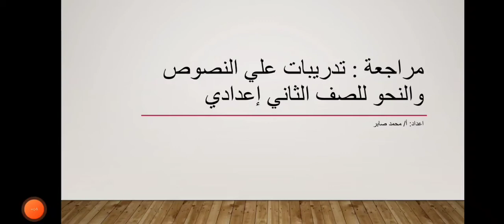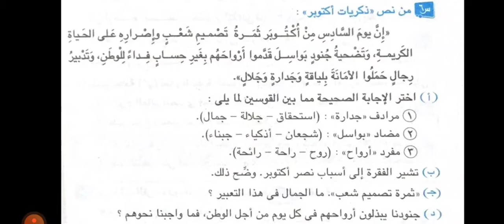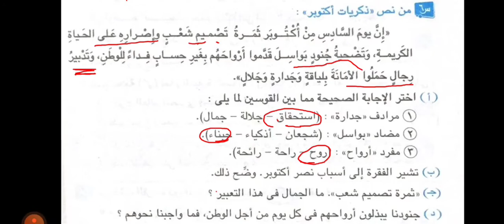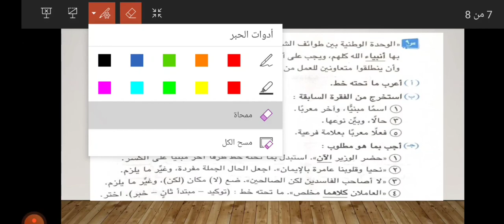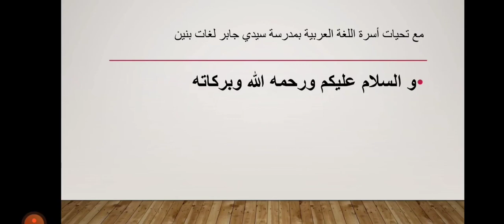الصف الثانى الاعدادى مراجعة نصوص و قواعد نحوية